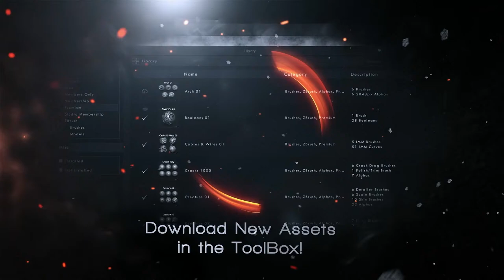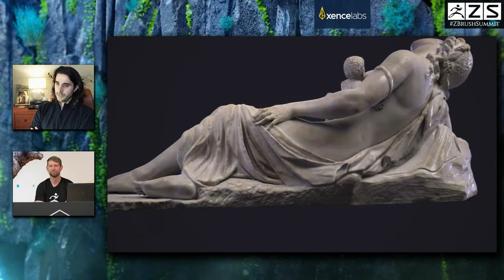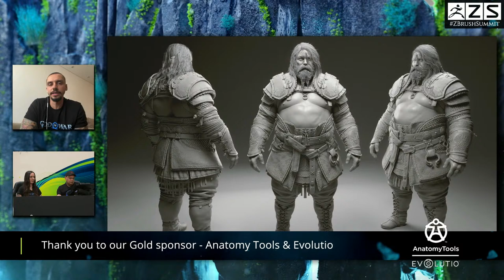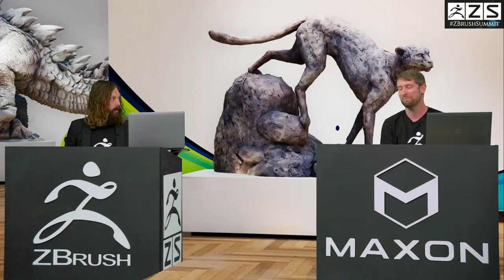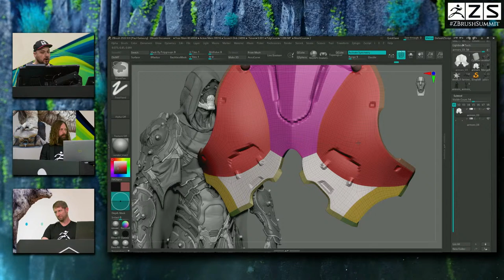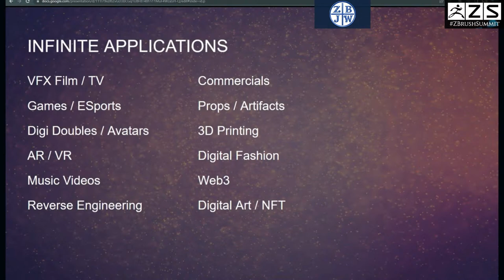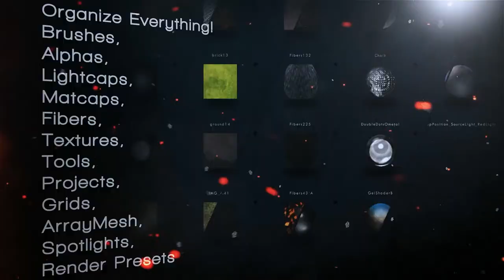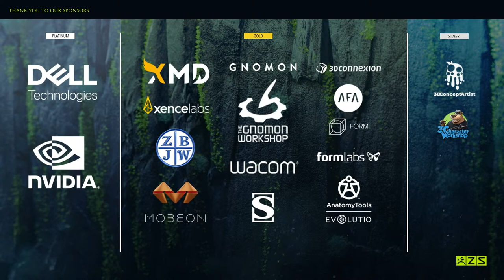The ZBrush Summit - Day 2 - 2022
Get ZBrush!  More Details on the Current Version of ZBrush

More Pro Artists, VODs, & More! ZBrushLIVE.com

ZBrush 2022 Now Available!